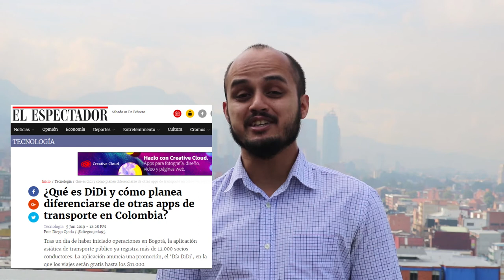UBER se fue de Colombia - Capitulo 1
Primer capitulo de una serie de vídeos analizando el problema.

ALGUNAS DE LAS FUENTES:

SoftBank, the most powerful — and controversial — tech investor in Silicon Valley, explained
Uber Proposals Value Company at $120 Billion in a Possible IPO
The Financial Logic of Internet Platforms: The Turnover Time of Money at the Limit of Zero